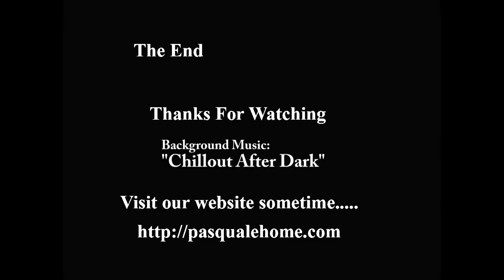Queen Emma Bridge - Curacao - March 2019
We went off on a city tour excursion while visiting Curacao aboard Royal Caribbean’s “Navigator of the Seas”.  This was our second time in Curacao but all we did before was wander around town on our own.  As expected, the tour provided much more information than one can get on your own.

An amazing thing to see is the Queen Emma Bridge.  This is a FLOATING draw bridge that is historic and certainly unusual.  The entire thing floats on “boats” and, when opened, is swung all the way across to one side of the river.  It does NOT split in the middle with each half going in separate directions but rather the WHOLE thing goes to one side.  This is no small structure, it is surprisingly wide and long.

The bridge was built in 1888 and has undergone renovations along the way.  It’s 548 feet long and is 32 feet wide.

Background music is a single track called,
“Chillout After Dark”.

Video clips were captured with a GoPro Hero 7 Black.